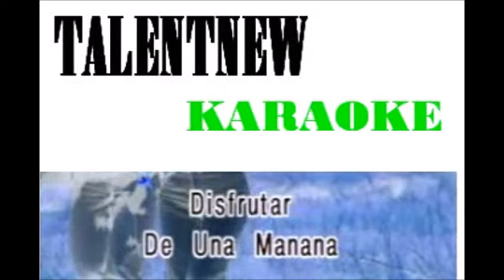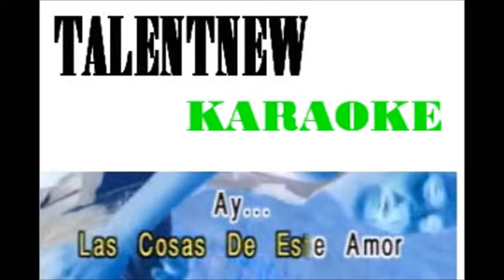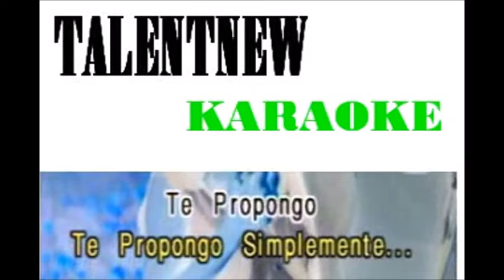SANDRO TE PROPONGO por Salvador Arguell